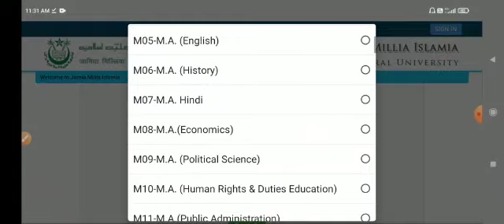Jamia Millia Islamia list of selected candidates Results 2021-22|| Jamia Entrance Results 2021